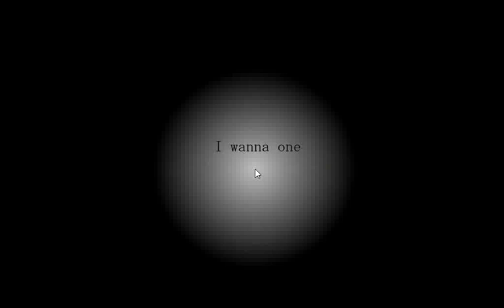I wanna one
finally edited

Creator: seVen